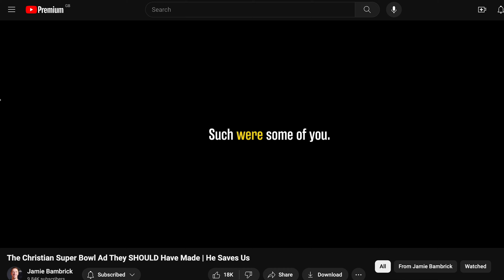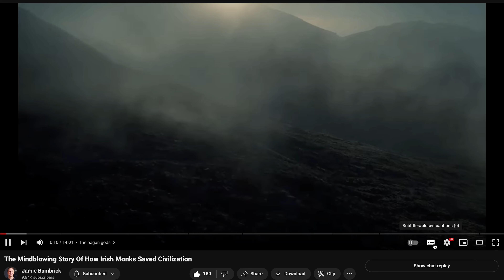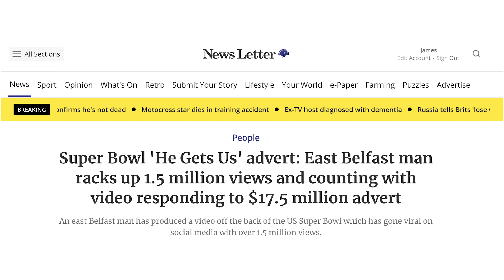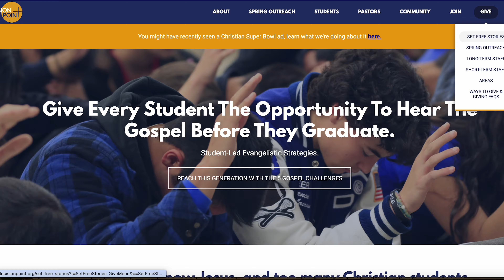going viral... a crazy week... what's next?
So apparently I went viral last week. I remade the 'He Gets Us' Super Bowl ad and it just went nuts. Here's my side of the story, my thoughts on why it went so big, and a sneak peak at what is next!

👉🏻 If you're interested in the move of God that will hit Northern Ireland sometime soon, this book is for you -
The Coming Ulster Revival: Saving Northern Ireland & The West, For The Glory Of God And For The Craic